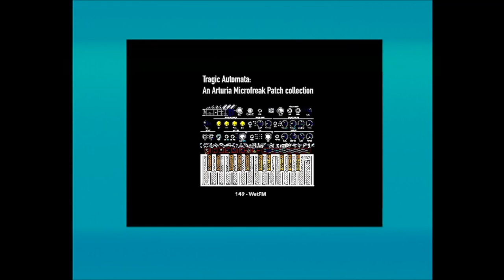Tragic Automata: An Arturia Microfreak patch collection (101 - 150)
200 lovable sounds for your Microfreak. Now with wavetables!